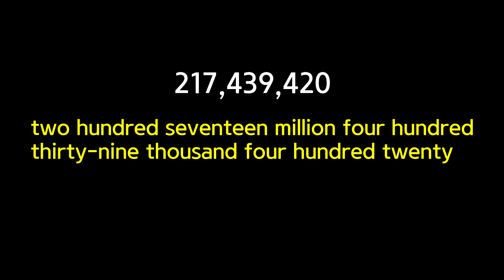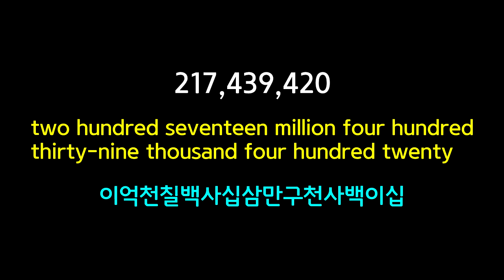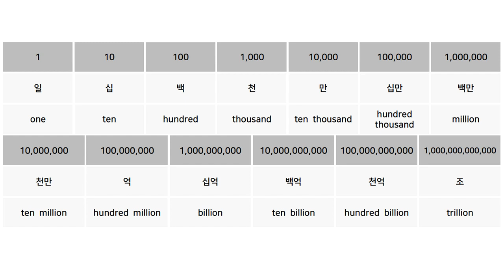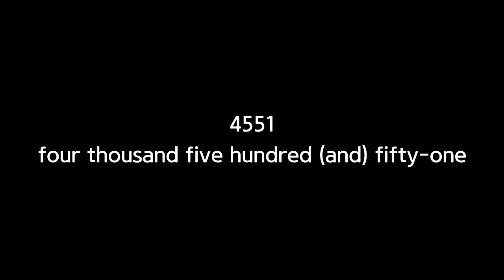영어로 숫자 말하고 세는 방법